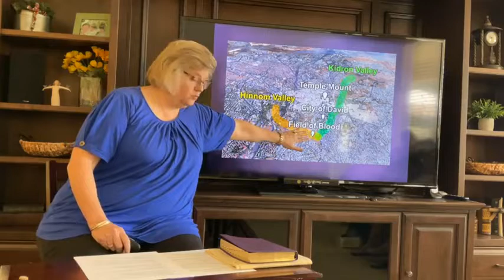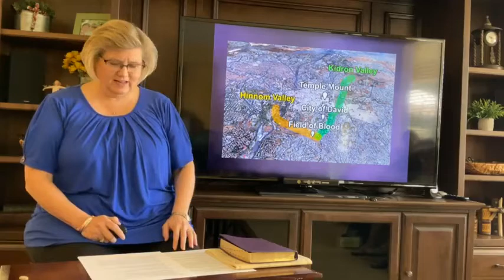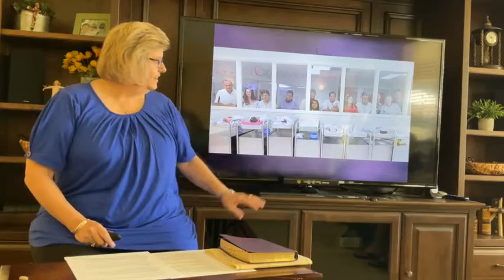A Tale of Two Crowns - Lesson 4, A Powerful Story: The Resurrection Re-envisioned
A Tale of Two Crowns, Written and Taught by Jill Rhodes